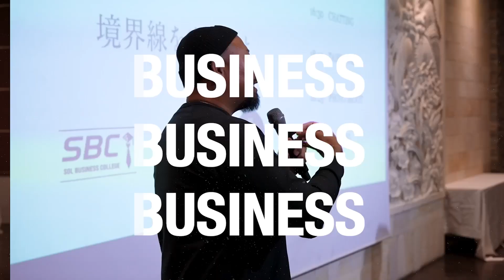【起業の基本】起業アイデアの見つけ方4選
このチャンネルでは ”遊ぶように自由に生きる” をテーマに、好きなことややりたいことで生きていくための、個人的見解や情報（たまにVLOG）を発信していきます。

＼自分磨きが楽しくなる／
オンラインウェルネスコミュニティ
▼NFLの詳細はこちらより▼

▼ビジネス勉強チャンネル▼

大将｜大名進輔

元焼鳥屋12年勤務
SOL inc.代表取締役
オンライン起業家

高校卒業後、焼鳥屋に就職、12年勤務
生まれた子供の大病を機に転職を決意
転職後3年で独立、起業
起業1年で年商1.4億を達成

現在は、会社経営に奮闘中

パーソナルジム｜New I am®︎大阪
ジュエリーブランド｜small habits®︎
アパレルブランド｜オトナアソビ®︎
オンラインスクール10校

など、複数の事業を展開

大名進輔　おおみょうしんすけ
1986年4月22日生まれ　A型
奈良県出身　大阪在住
趣味　仕事、サウナ、自分磨き

◾️実績と経歴
オンラインスクール『Lab.』8校
パーソナルジム『New I am®』
ジュエリーブランド『smallhabits®』

◾️その他SNS
New I am®︎Fitness Lab. / Instagram